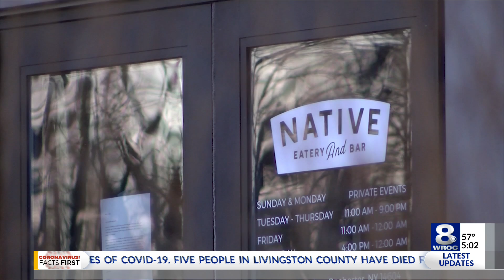Duffy: Local businesses should have a reopen strategy2